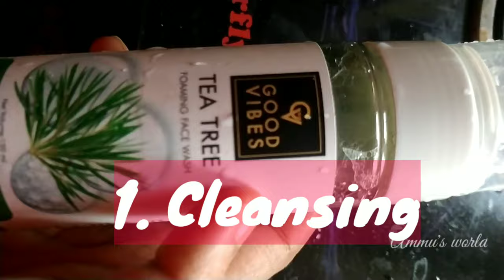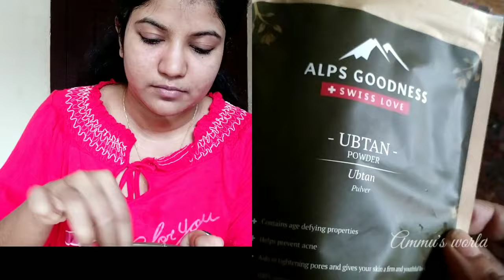വീട്ടിൽ തന്നെ spa, threading, pedicure, hair removal എല്ലാം ചെയ്യാം Lock down self pamper routine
A complete self pamper routine for this lockeddown season, to care and rejuvenate your skin and body.. this includes a facial spa at home, eyebrow and upper lip threading, body hair removal, pedicure.

Query Solved:
self pamper routine
lockdown pamper routine Malayalam
skin care malayalam

With Love
Ammu

Channel                        ammu's world

 indian middle east beauty vlogger
beauty guru kerala
malayalee youtuber
south indian   kerala
makeup beauty fashion and life style  2020 hair care haircare tips malayalam all natural home remedies update skin care hair care  useful quick tips malayali youtuber traditional malayalee mallu malayali video vlogger